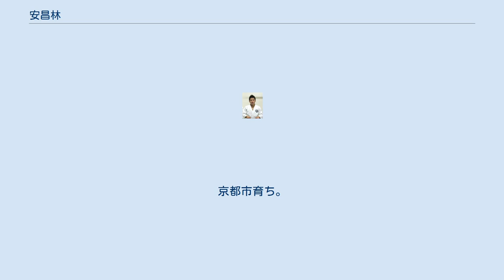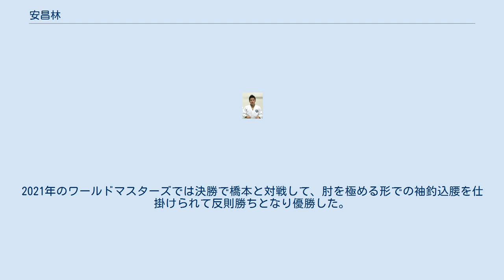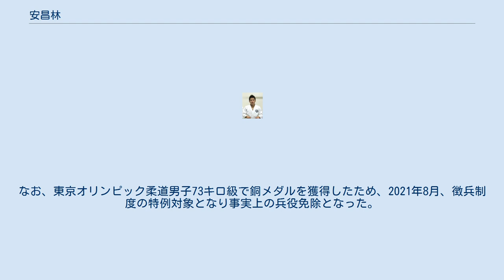安昌林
在日韓国・朝鮮人の柔道家
安 昌林（アン チャンリム、ハングル : 안창림、 1994年3月2日- ）は、在日韓国人3世の柔道選手。
京都市育ち。
階級は73kg級。
身長170cm。
 父方は曾祖父、母方は祖父の代に、それぞれ日本に移住した一家の子として生まれた。
父親は空手道場を営み、柔道は6歳の時に父親の影響で始めた。
京都市立八条中学校3年の時に全国中学校柔道大会55kg級に出場するが初戦で敗れた。
神奈川県にある桐蔭学園高校へ進むと、丸山城志郎と同級生になった。
3年の時にインターハイ66kg級に出場するが、初戦で鹿児島情報高校3年の竪山将に判定で敗れた。
筑波大学に進むと、1年の学生体重別では7位だった。
2年になって階級を73kg級に上げると、学生体重別で優勝を飾った。
安昌林の談によると、大学で指導を受けていた監督の増地克之にとりわけ帰化を勧められたが、安昌林は「韓国人だから太極マークを付けたい。国際大会で日本の選手に勝つのが目標ですから」と言って断った。
 2014年からは筑波大学から転校して韓国の龍仁大学校所属となると、国内選手権で優勝して世界選手権代表に選ばれるものの、2回戦でイスラエルのサギ・ムキの前に有効で敗れた。
なお、筑波大学時代は先輩の秋本啓之の背負投を手本にしていたものの、ケガの懸念もあって断念したが、韓国ではコーチの宋大南に全方向へ投げれるような背負投を指導されて、それを得意技にしていった。
世界ジュニアでは決勝で天理大学1年の山本悠司と対戦して合技で破り優勝を飾った。
地元のグランプリ・チェジュでシニアの国際大会初優勝を飾った。
2015年にはアジア選手権で優勝した。
光州で開催されたユニバーシアードでも優勝するが、団体戦では2位だった。
世界選手権では準決勝で大野将平の裏投げで敗れたものの3位になった。
グランドスラム・アブダビで優勝すると、グランプリ・チェジュでは2連覇を果たした。
グランドスラム・東京では決勝で筑波大学時代に付き人を務めていたこともある先輩の秋本啓之の背負投げの技ありで敗れた。
2016年のグランドスラム・パリでは秋本を破るなどして優勝したが、グランプリ・デュッセルドルフでは大野の内股の技ありで敗れて3位だった。
世界ランク上位選手が集まるワールドマスターズでは準々決勝でモンゴルのガンバータル・オドバヤルに指導3で敗れるなどして5位に終わった。
迎えた2016年のリオデジャネイロオリンピックでも3回戦でベルギーのディルク・バンティヘルトに技ありを取られて敗退しメダルを獲得することができず、オリンピックの舞台から去ることになった。
 2017年のグランドスラム・パリでは決勝で橋本壮市に技ありで敗れて2位だった。
世界選手権では準決勝でリオデジャネイロオリンピック銀メダリストであるアゼルバイジャンのルスタム・オルジョフに逆転の一本負けを喫するが3位となった。
2018年のアジア大会では決勝で大野とGS含めて11分以上の戦いの末に内股で技ありを取られて2位に終わった。
この技ありはジュリーのビデオ判定による微妙な判断だったが、「逆に僕が大野選手の立場だったら『技あり』とアピールしたと思うし、これが結果と受け入れるしかない」と語った。
世界選手権では決勝で橋本を小外掛で破って優勝した。
韓国と北朝鮮の南北合同チームで臨んだ世界団体では3位になった。
ワールドマスターズでは準決勝でオルジョフに技ありで敗れて3位だった。
なお、2018年の世界ランキング年間1位となった。
2019年のアジアパシフィック選手権では決勝でモンゴルのツェンドオチル・ツォグトバータルに大内刈で敗れた。
団体戦でも決勝の日本戦で野上廉太郎に大腰の技ありで敗れてチームは2位に終わった。
世界選手権は頸椎のヘルニアを発症したため、回避することに決めた。
2020年のグランプリ・テルアビブでは3回戦でチェコのマルティン・ホヤクに谷落で敗れた。
グランドスラム・デュッセルドルフでは決勝で大野に内股の技ありで敗れて2位だった。
2021年のワールドマスターズでは決勝で橋本と対戦して、肘を極める形での袖釣込腰を仕掛けられて反則勝ちとなり優勝した。
7月に日本武道館で開催された東京オリンピックでは準決勝でジ...